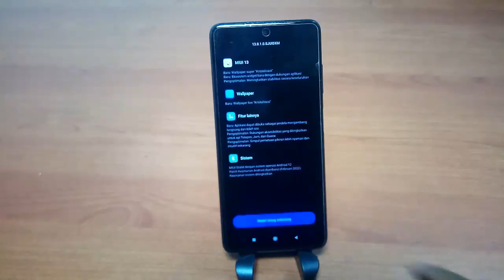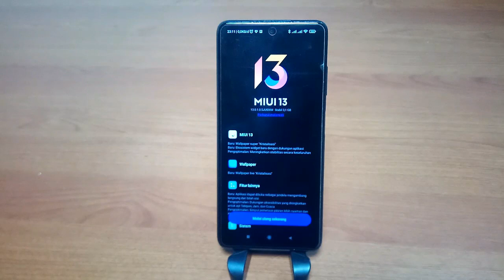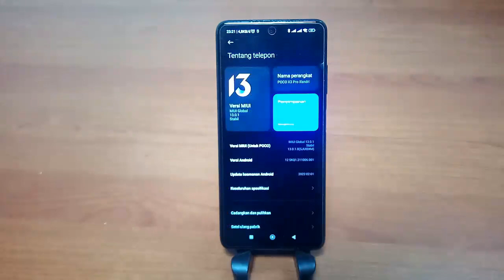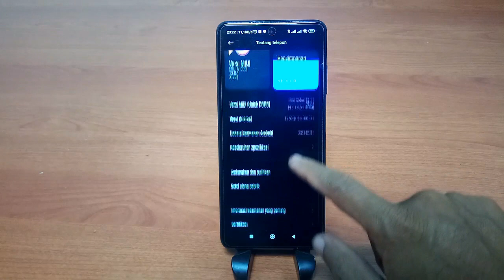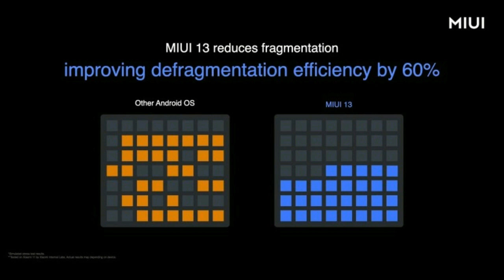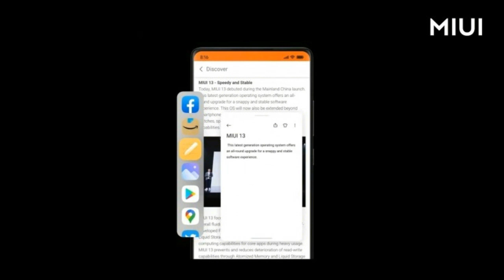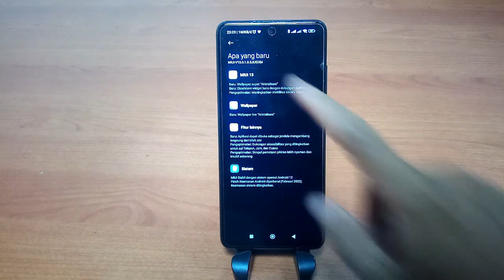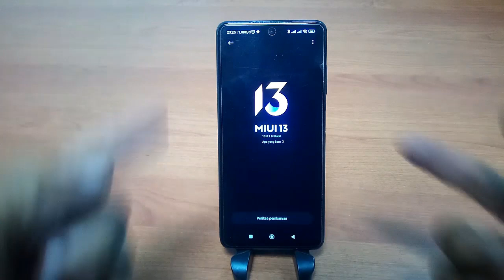Update MIUI 13 POCO X3 PRO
Proses Update MIUI 13 di perangkat Xiaomi POCO X3 PRO , step by step progress serta penjelasan singkat